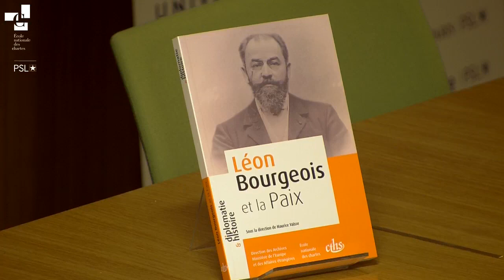Léon Bourgeois et la Paix, réinventer Léon Bourgeois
Conférence de Maurice Vaïsse, professeur émérite à Sciences Po.
Oublié Léon Bourgeois ; dépréciée son œuvre : ingratitude du temps qui passe ! Et cependant, en dehors de sa formidable idée de solidarisme, véritable projet de société, voilà une personnalité qui a consacré sa vie à la paix. D’abord, lors des conférences de la Haye, imposant son idée de l’arbitrage, ensuite en bâtissant patiemment la trame d’une Société des Nations, enfin, malgré l’échec de sa conception d’une institution internationale, réussissant à faire naître cette Société : tout cela lui valant le Prix Nobel de la Paix en 1920.